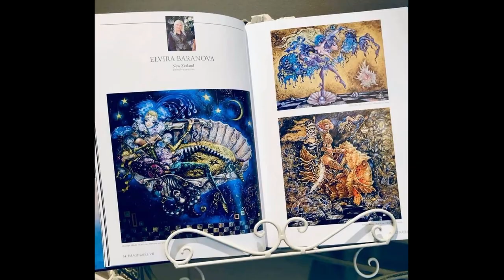The Art Shop Elvira Baranova